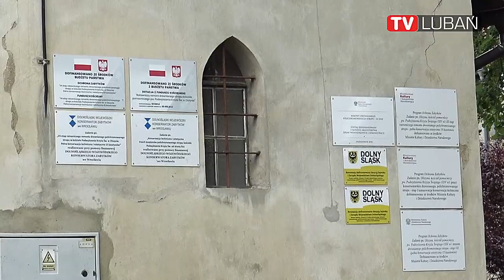Poselska wizyta w Olszynie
We wtorek 25 lipca Burmistrz Olszyny Leszek Leśko gościł Poseł na Sejm Rzeczpospolitej Polskiej Ewę Szymańską. Parlamentarzystka, w imieniu Ministerstwa Kultury i Dziedzictwa Narodowego przekazała gminie promesy w kwocie blisko 1 mln zł, na remonty czterech zabytków, które zostały przyznane w ramach Rządowego Programu Odbudowy Zabytków. Środki trafią do olszyńskiej parafii oraz na rewitalizację zabytkowych kamienic przy ulicy Legnickiej 12 i Legnickiej 20.